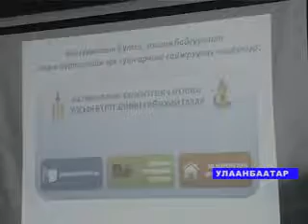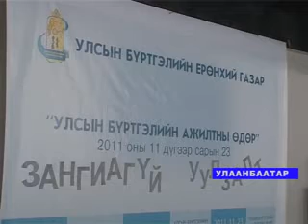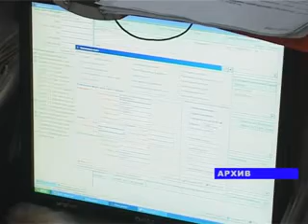solongo pasport rus